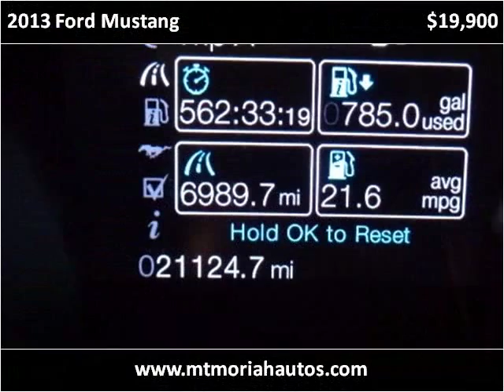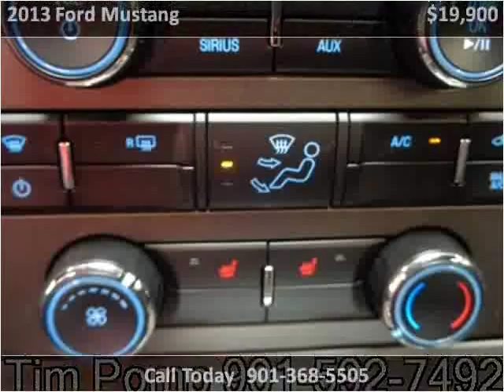2013 Ford Mustang Used Cars Memphis TN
This 2013 Ford Mustang is available from Mt. Moriah Auto Sales.